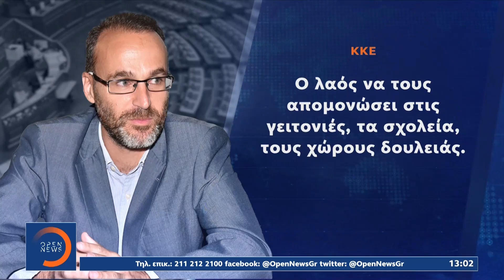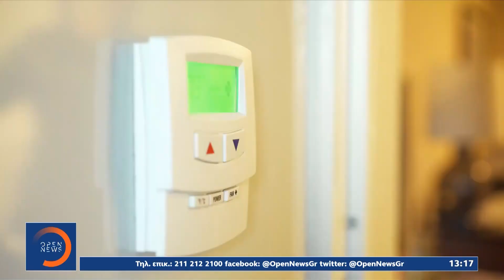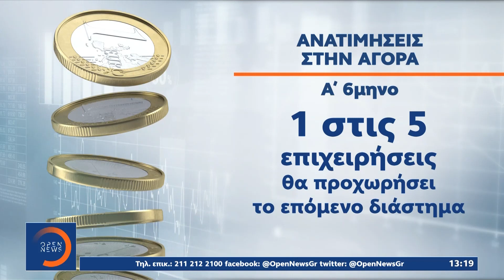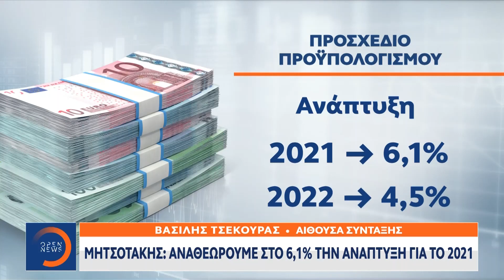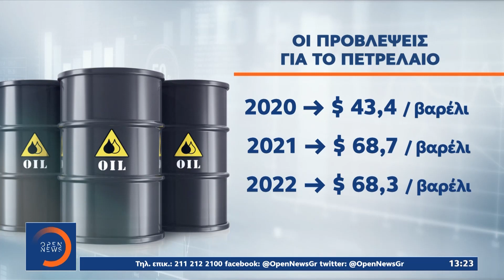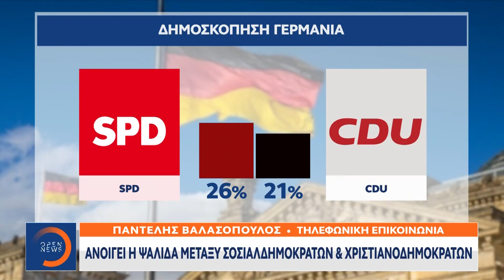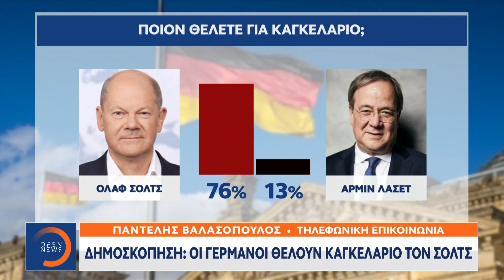Μεσημεριανό δελτίο 04/10/2021 | OPEN TV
Συνελήφθη 30χρονος ακροδεξιός για την επίθεση σε αντιρατσιστική συγκέντρωση στο Νέο Ηράκλειο. Ανθελληνικές κραυγές στην Τουρκία για την αμοιβαία αμυντική συνδρομή της Γαλλίας. Θα γίνουν οι παρελάσεις με ισχυρή σύσταση για χρήση μάσκας, διαμηνύει ο υπουργός Εσωτερικών. Παγκόσμιος «σεισμός» από τις αποκαλύψεις των «Pandora Papers». Βγήκαν στη φόρα τα μυστικά ισχυρών του πλανήτη. Αναλυτικά οι ειδήσεις στο μεσημβρινό δελτίο με τη Λίνα Δρούγκα.